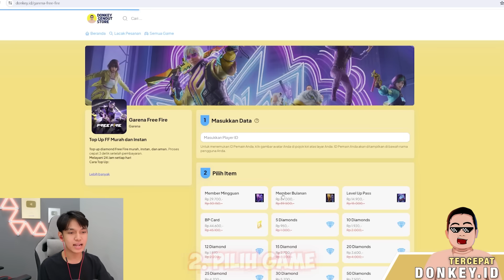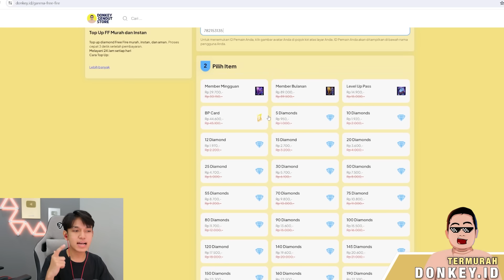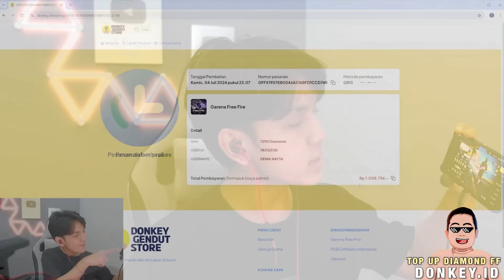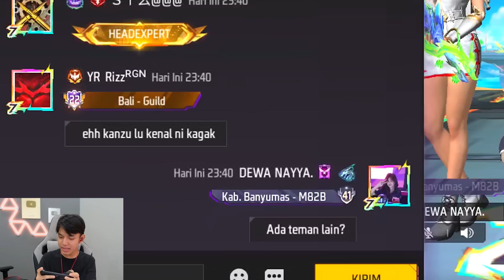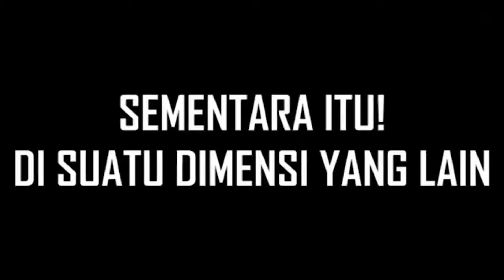SEHARIAN BIKIN DEWA NAYYA SENENG! GW MAX IN 2 EVOGUN PARAFAL & MP5 + BORONG MYSTERY SHOP AKUN FFNYA😋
gas lah topup ff atau game main juga bisa disini biar sama kek gw gua sama nayya aja iya masa kalian engga😎